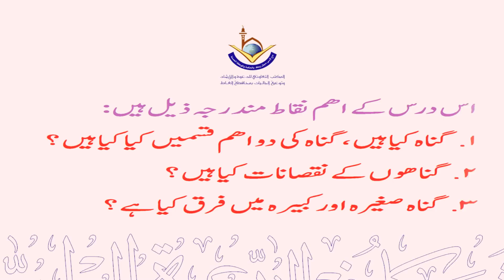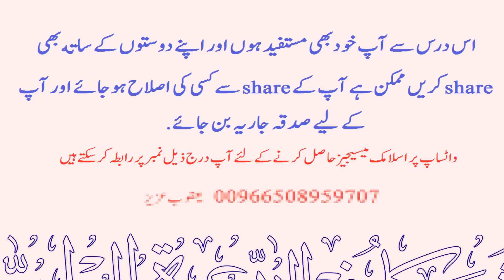Kabaair se kyun bachein ? Silsila Kabaair Part-1 By Shk maqsood Ul Hasan faizi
💠 Kabaair se kyun bachein ?
Silsila Kabaair Part-1